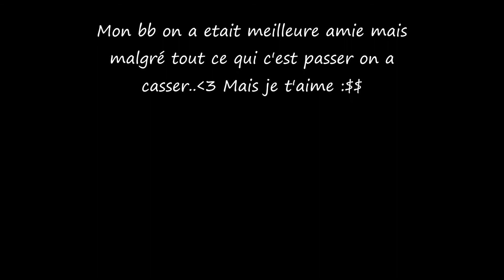Bb manon ton film ..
Pouce vert et avies? Brf, bb manon je t'aime fooooooort